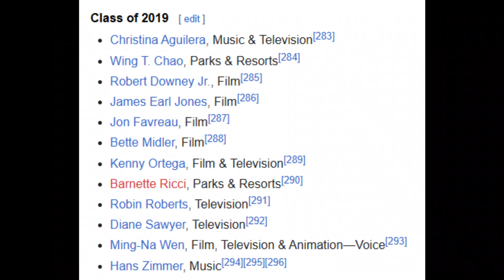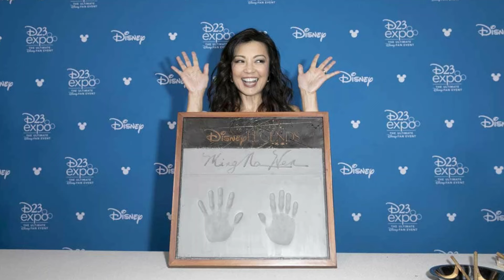*AGENTS OF S.H.I.E.L.D* S4xE9 "BROKEN PROMISES" Reaction